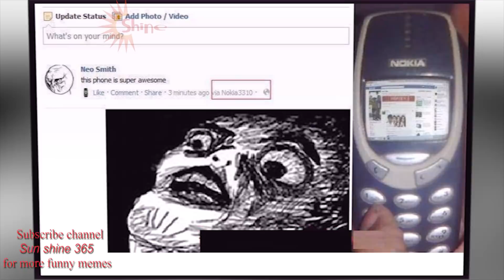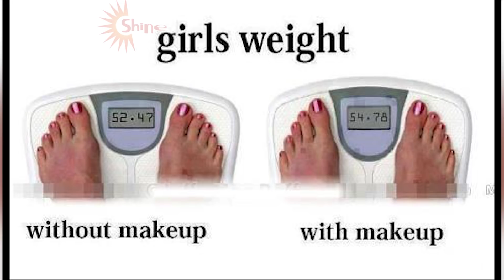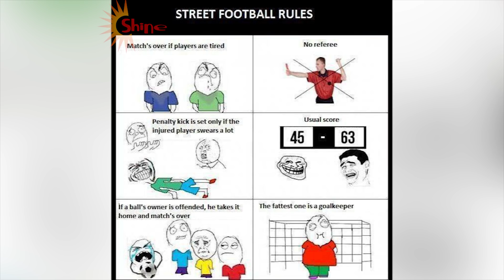Funny Cartoons And Memes That Will Make You Always LOL #25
Title: Funny Cartoons And Memes That Will Make You Always LOL #25
Playlist 1: Daily Video Shine 24h Complication

🎵 Music ▶💖💖